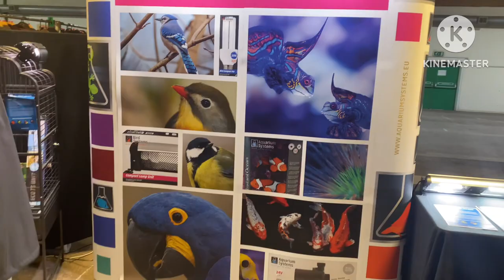Biggest uk bird show ( Stafford 05/03/23 ) part {1}نمايشگاه پرندگان زينتي انگليس